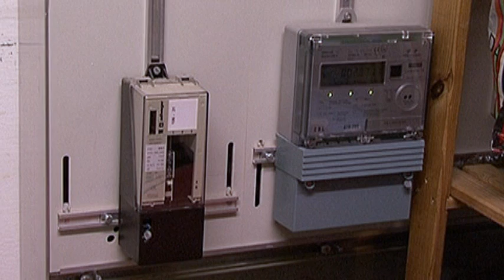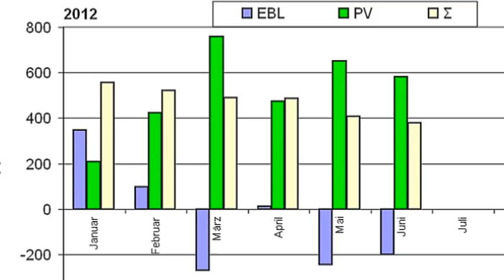Konventionelles Haus wird Solarhaus 2012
Nicht zuletzt technische Fortschritte, fallende Anlagekosten und Aussichten auf Subventionen veranlassen Bauherren und Hausbesitzer, die Installation solcher Anlagen zu erwägen. In diesem Beitrag stellt Rolf Ackermann, Pratteln, seine Solaranlage vor, die im Herbst 2011 an einem Zweifamilienhaus, Baujahr 1930, installiert wurde.